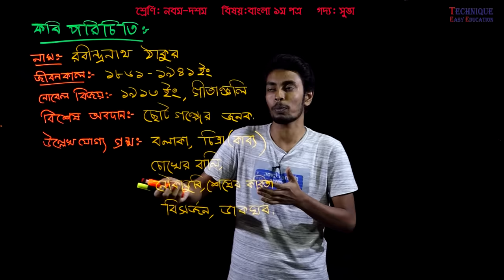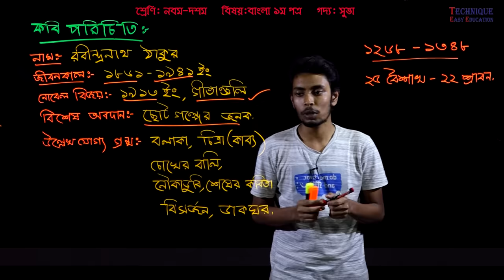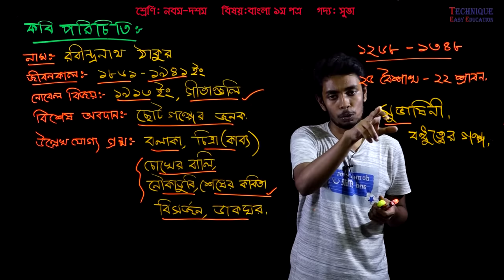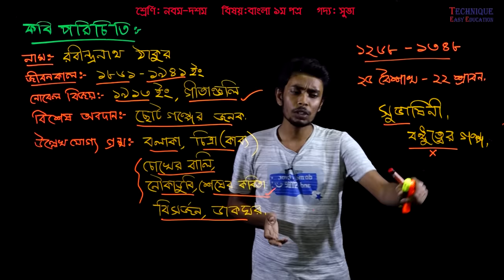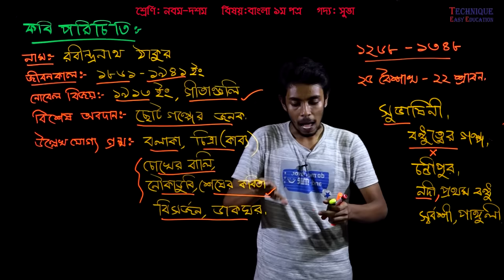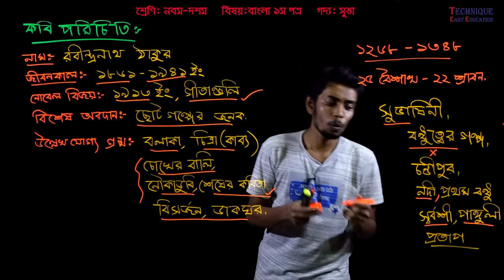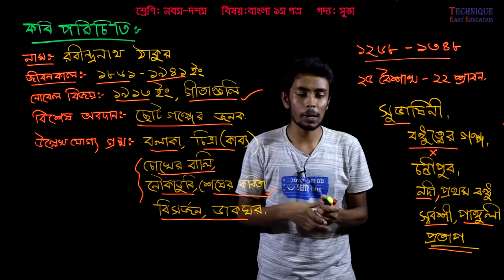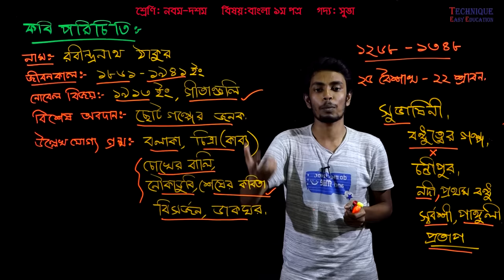2. Nine Ten Bangla 1st Paper Goddo Suva ll SSC Goddo Suva ll Nine Goddo Suva ll Ten Suva গদ্য সুভা